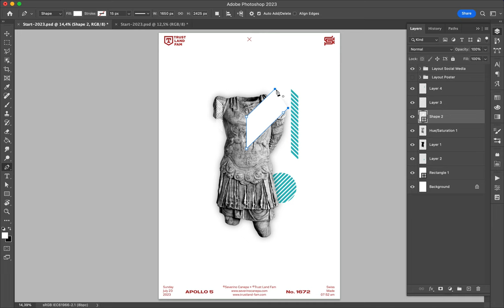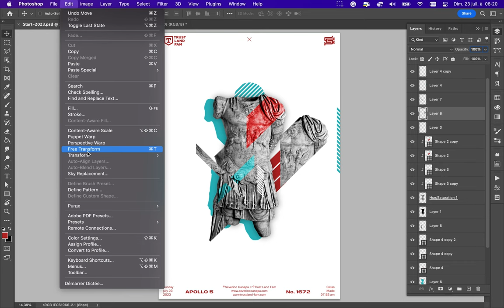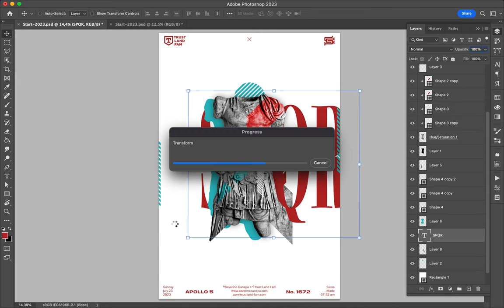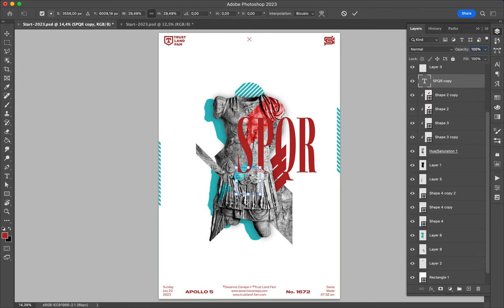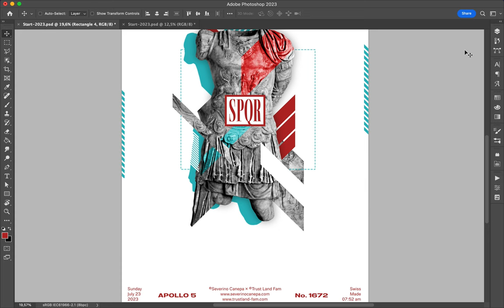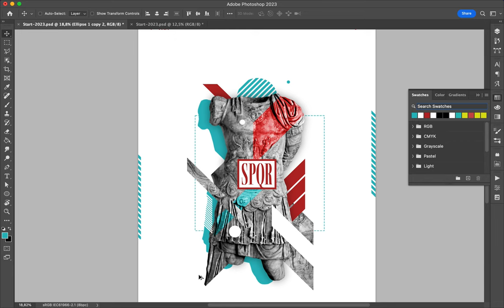Poster Speed Art 1672 SPQR 14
One more creation with improvements here and here.